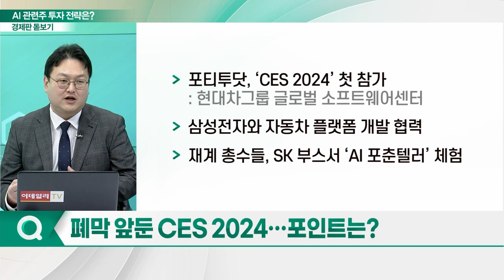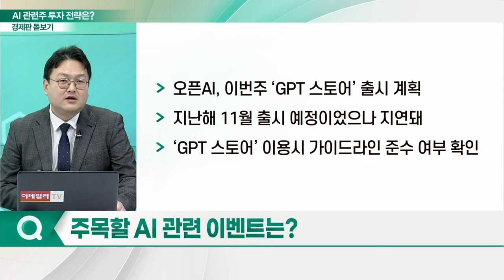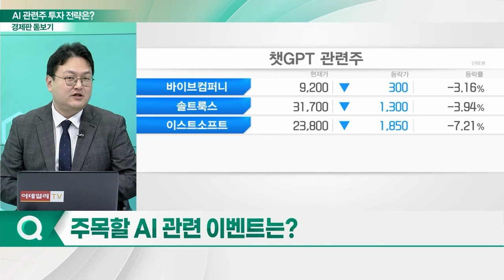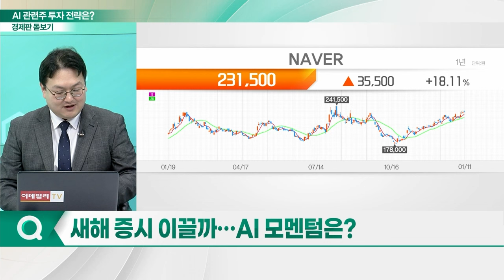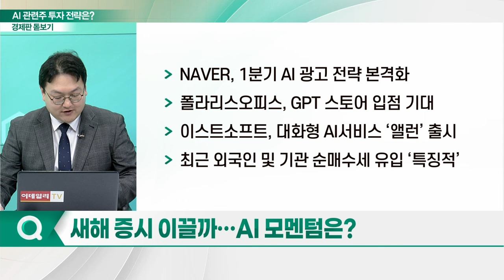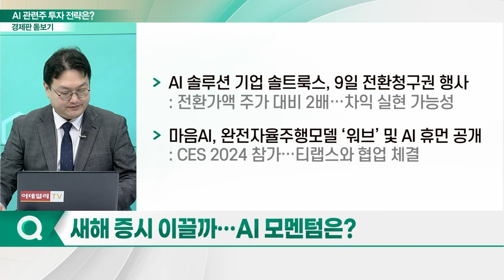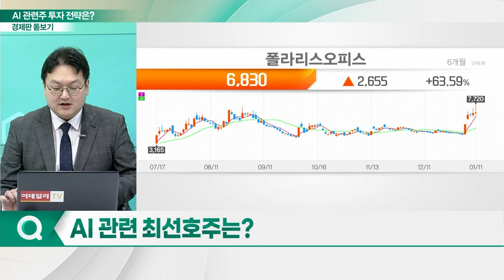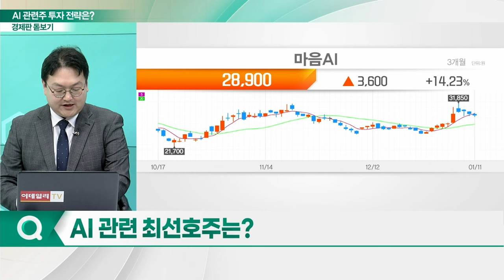12일 막 내리는 CES 2024... AI 관련주 투자 전략은?_경제판 돋보기 (20240112)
Q. 폐막 앞둔 CES 2024... 포인트는?
Q. 주목할 AI 관련 이벤트는?
Q. 달아오른 AI 관련주, 전망은?
Q. 새해 증시 이끌까... AI 모멘텀은?
Q. AI 관련 최선호주는?

NAVER(035420)
- 1분기 AI 광고 전략 본격화
- AI 기반 검색 서비스 ‘큐’ 출시 계획
- 클로바 스튜디오 등 B2B 서비스 공개 예정
- 중장기적 관점서 접근 유효

- 지난해 6월 기준 가입자 1억 2,500만명
- 리노스 그룹 인수로 클라우드 사업 확대
- GPT 스토어 입점 기대감 보유
- 추가 상승시 차익실현 전략 유효

마음AI(377480)
- 완전자율주행모델 ‘워브’ 공개
- 티랩스와 자율주행·로봇제어 협력
- 3대 파운데이션 모델 연구 주목
- 신규 투자 접근 유효